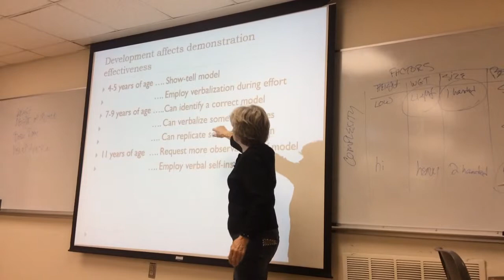KIN 321M Coaching Lecture Part 2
November 11: Motor Development and Performance--Class held with KIN 314